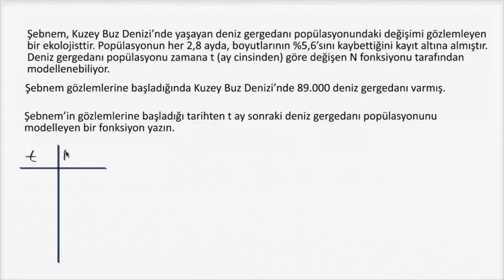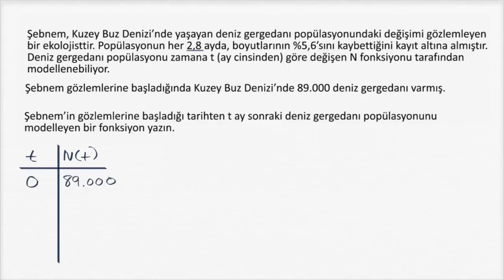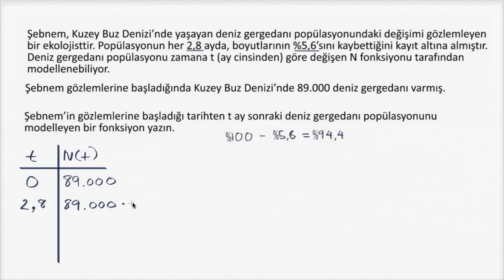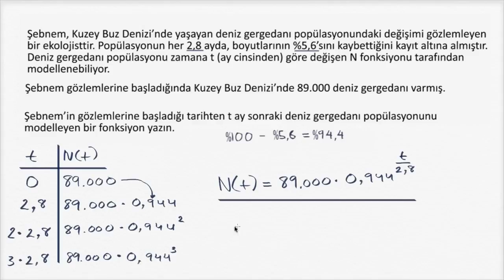Üstel Modeller Oluşturma: Yüzde Değişimi (Matematik / Cebir)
Constructing exponential models: percent change